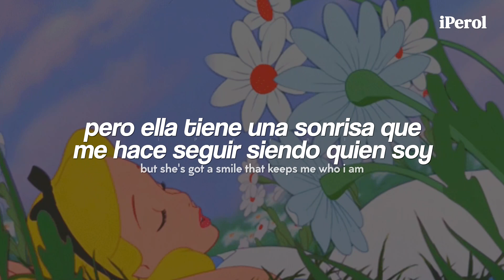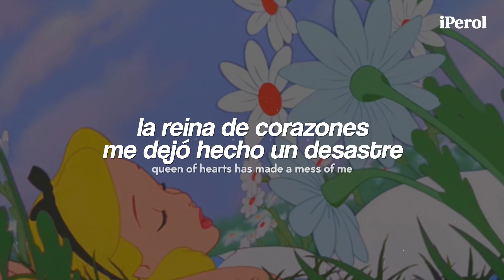bueno, pero, ¿por qué nadie habla de lo buena que es esta canción?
Roseburg - Alice (Traducida/Subtitulada al Español)
Roseburg - Alice (English Lyrics/Sub Español)

Adfdsngdkfjngjdkfh 💜🍐
GENTEE, espero disfruten el vídeo ♥

// Lyrics; Roseburg - Alice //
Thick cloudy book
Sick cloudy head
But she's got a smile that keeps me who I am
Reading what I don't know
Jumping on your back, slow
Looking up and over and over again

Thick rainy days
Sick puffy eyes
But she wears a smile to keep her dry
Trouble under glamour
Doesn't meet the camera
Leading on and off and up and over again

I led you down this hole
So make it wonderful

Now's the date
I'm screaming "It's too late!"
And Alice won't you stay?
Queen of Hearts has made a mess of me
Half of me is mad as mad could ever be
Oh, oh

Thick cloudy book
We're stuck inside
Read for a while
Then realize

We're stuck in a love-lost land
Reading what we don't understand

But I led you down this hole

Now's the date
Oh, oh

Now's the date
Oh, oh

→ all the copyright goes to Roseburg.